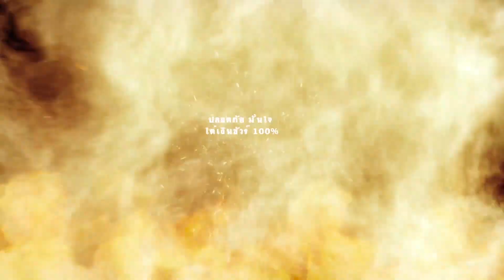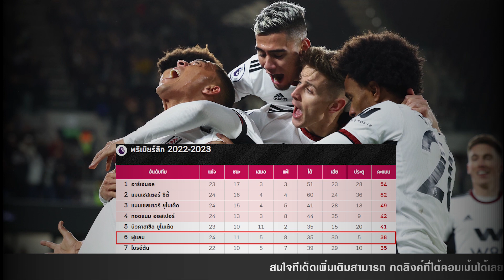วิเคราะห์ฟุตบอลวันนี้ l 24.02.66 l ฟูแล่ม VS วูล์ฟแฮมป์ตัน l พรีเมียร์ลีกอังกฤษ (Premier League)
โปรแกรมบอลวันนี้ l วิเคราะห์ฟุตบอลวันนี้ l 24.02.66 l ฟูแล่ม VS วูล์ฟแฮมป์ตัน l พรีเมียร์ลีกอังกฤษ (Premier League)
00:00รายการ : ฟุตบอลพรีเมียร์ลีก 2022/23
แมตช์การแข่งขัน : ฟูแล่ม VS วูล์ฟแฮมป์ตัน
วัน/เวลาแข่งขัน : คืนวันศุกร์ที่ 24 กุมภาพันธ์ 2566 เวลา 03.00 น.
สนาม : คราเว่น ค็อตเทจ

📲ดูบอลสดลีกดังได้ที่นี่ 👇
ขอบคุณข้อมูลจาก trueID visions , trueID sport , true visions community church